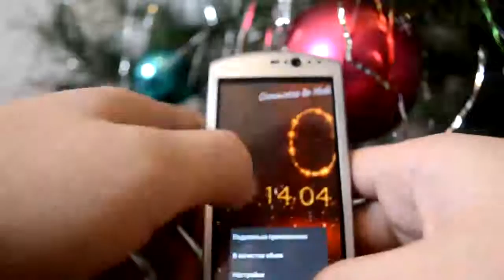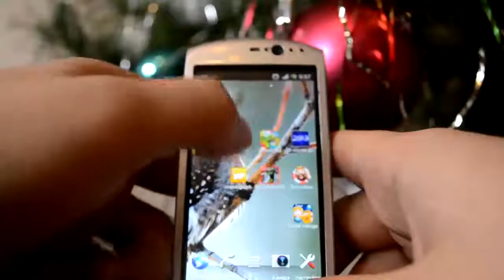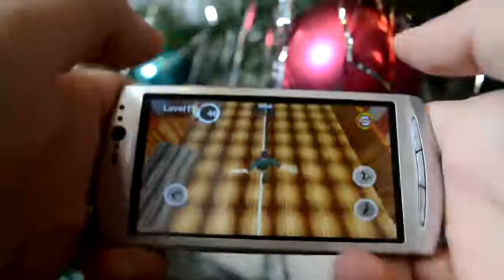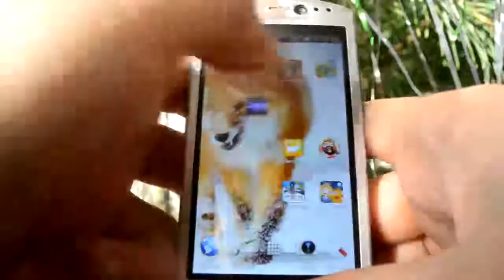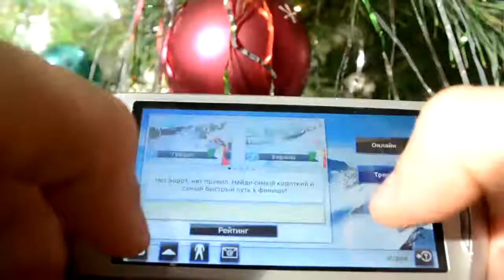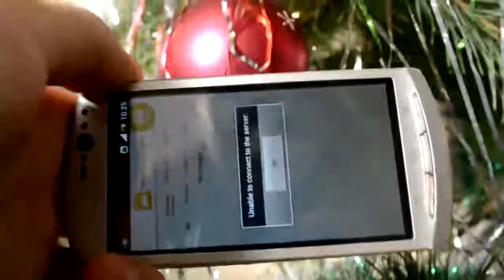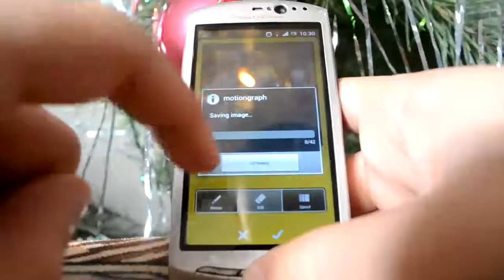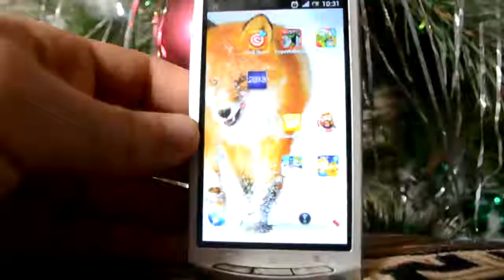anDrOiD sOFt № 65"Новорічний"(Wheres My Holiday, Fruit Shoot, Fun Runner)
anDrOiD s0ft № 65
обзор программ и игр для android № 65